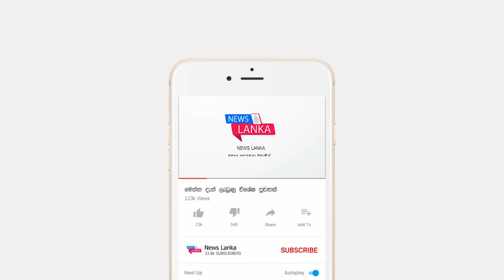මෙන්න මේ දැන් ලැබුන ඉතාම කණගාටුදායක පුවත BREAKING NEWS